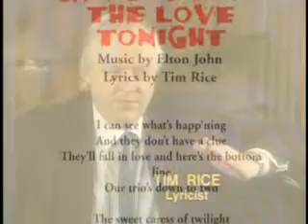The Lion King (1994) - Can You Feel the Love Tonight?